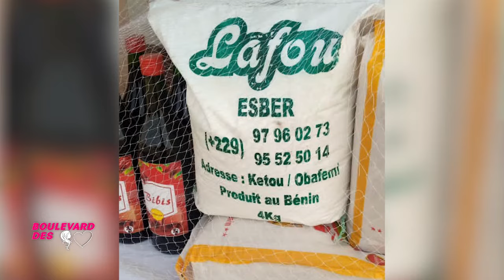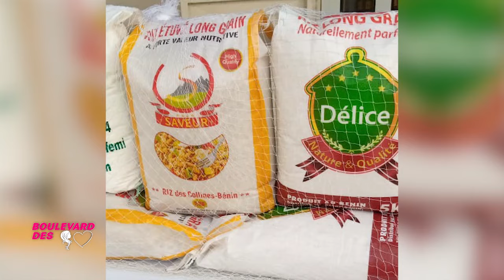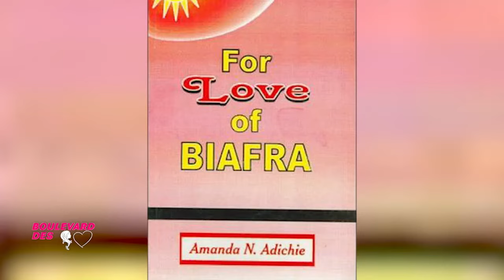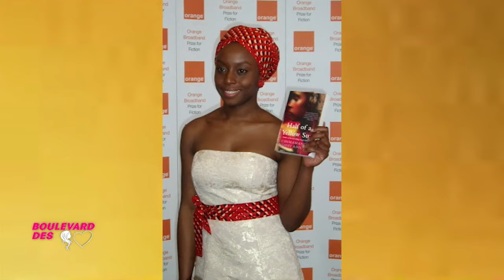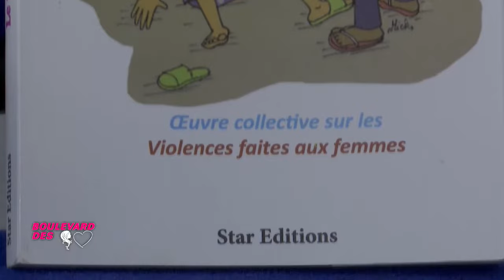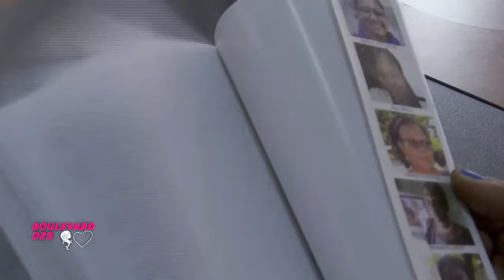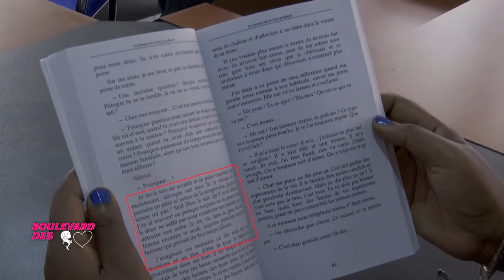Boulevard des femmes : comment s'affranchir des violences faites aux femmes ?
Pour ce numéro de votre bimensuel, Jisleine Adimi et son équipe a reçu Claudine Prudencio, présidente de l'Institut national de la femme (INF). Elle a porté son regard sur les mécanismes de lutte contre les violences faites aux femmes.